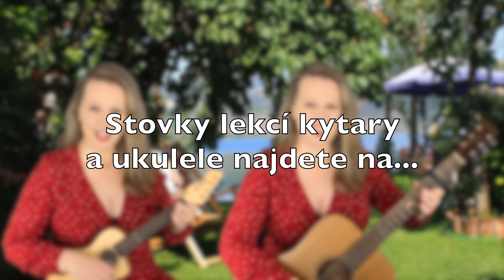Slavíci z Madridu - na kytaru a ukulele